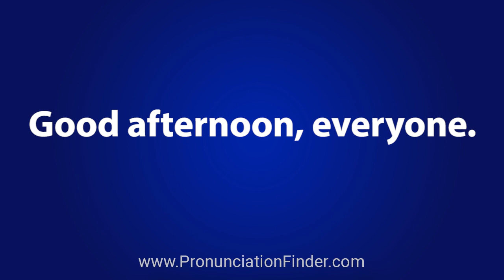How To Pronounce Good afternoon, everyone